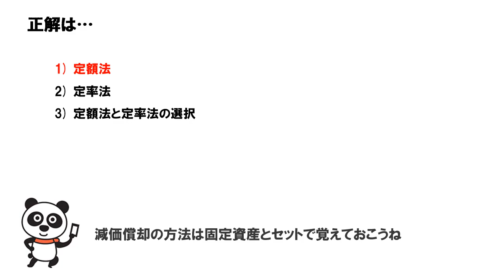建物に係わる減価償却の方法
所得税において、平成25年中に取得した建物に係わる減価償却の方法は（　）　である